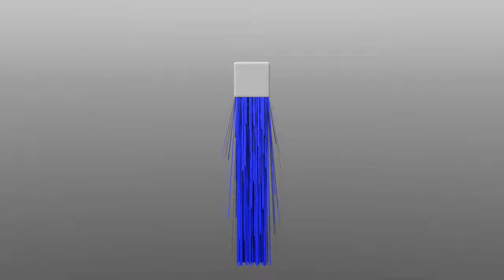youtube video #-g9W0RxnoM4